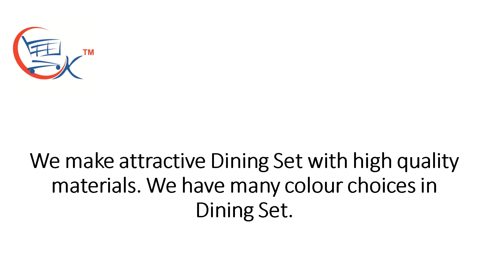Dining Sets Butterfly Wooden Dining Set